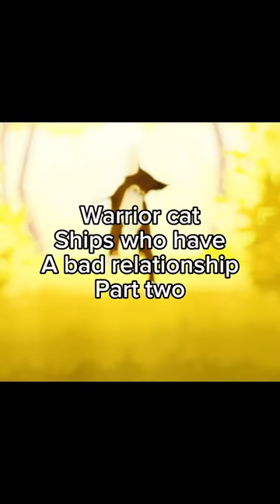Warrior cats who have a bad relationship part two